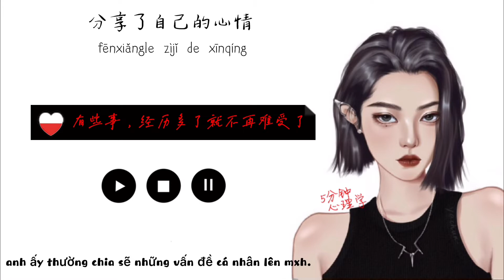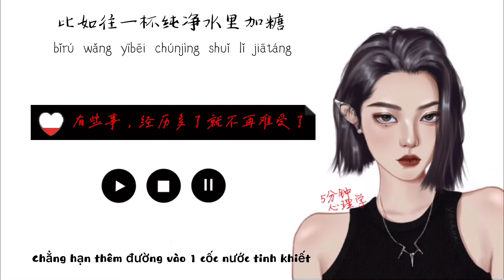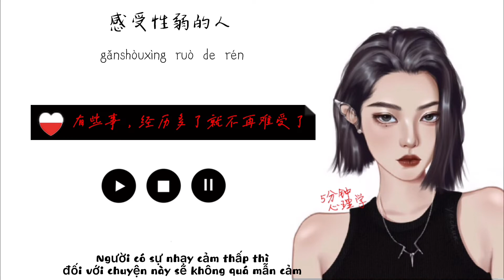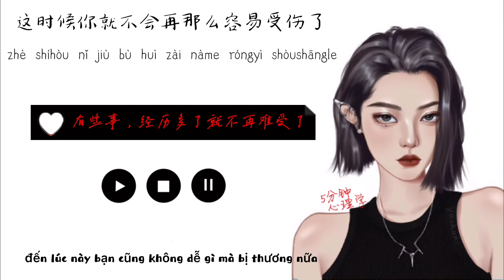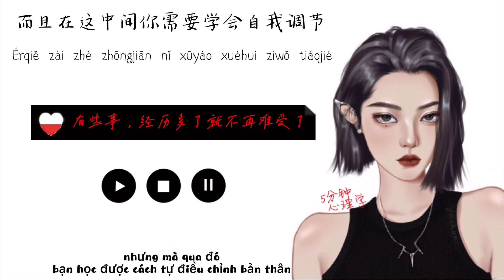【Chinese Radio】Chuyện mà bạn trãi qua quá nhiều rồi sẽ không còn buồn nữa｜有些事，经历多了就不再难受了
Chuyện mà bạn trãi qua quá nhiều rồi thì sẽ không còn buồn nữa!
有些事，经历多了就不再难受了！

🌻 Cre : 5分钟心理学
🌻 Edit time + encode : Suky Châu
© Copyright by: 5分钟心理学  |  5 phút Tâm Lý Học
🇨🇳 Wechat: 心灵时空
📻 Podcast: 生活中的心理学
🌷Link Panpage tớ nha:

🗓 Video mới sẽ được cập nhật vào 20:00 Thứ 3 hàng tuần.
🚫 Vietsub bởi 5 phút Tâm Lý Học mong các bạn ủng hộ và không Re-Up khi chưa được sự cho phép từ kênh.
🛎 Trong quá trình xem nếu bài dịch có bất kì sai sót, thiếu từ hay nhầm lẫn mong mọi người thông cảm và góp ý để page cả thiện bài dịch tốt hơn nhằm phục vụ các bạn.